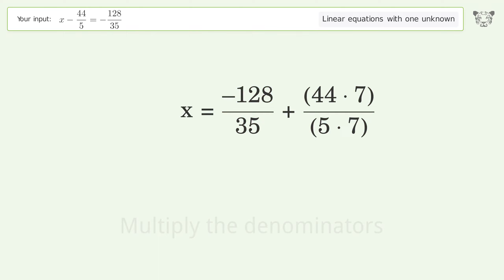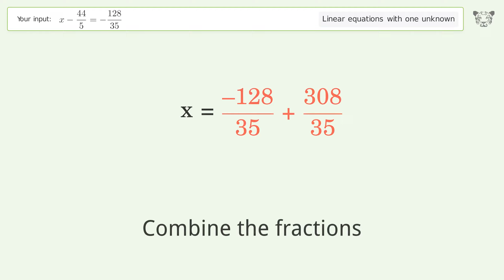Solve x-44/5=-128/35: Linear Equation Video Solution | Tiger Algebra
Struggling with x-44/5=-128/35? Watch our step-by-step video on Tiger Algebra to master this linear equation effortlessly.